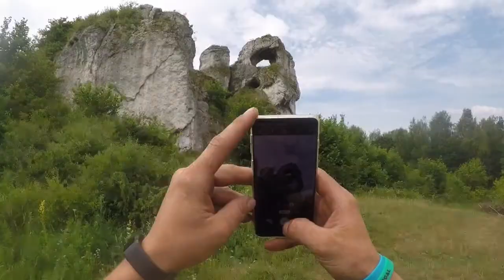#2 Okiennik Wielki Skarzyce Wspinaczka